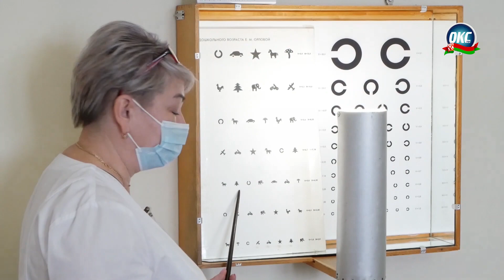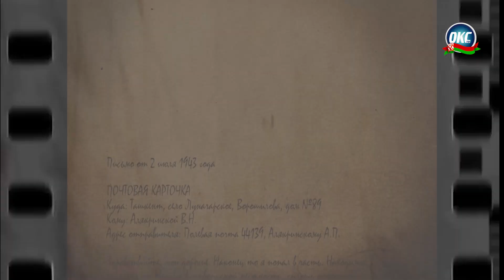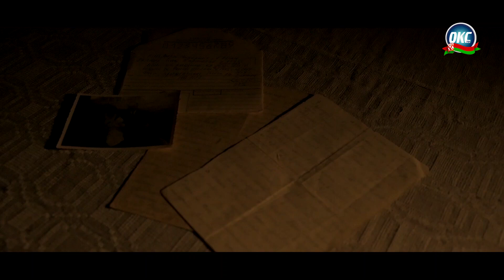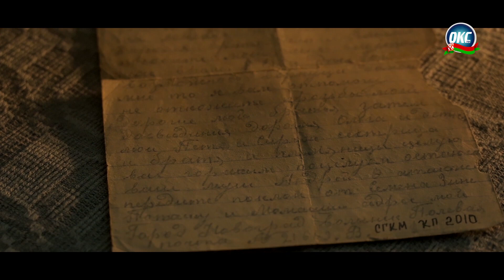Программа "События" от 22 апреля 2022 года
00:00 Вступление
00:18 Передовиков на посевной определили в Сморгонском районе
03:51 Более 1000 человек приняли участие в «Неделе леса» на Сморгонщине
10:06 В районной поликлинике возобновили детские медосмотры
12:59 Рубрика «Полевая почта»
19:36 Акция «Цветок Победы в каждом окне»
20:22 Анонс «Славянский базар в Витебске»
20:45 Прогноз погоды